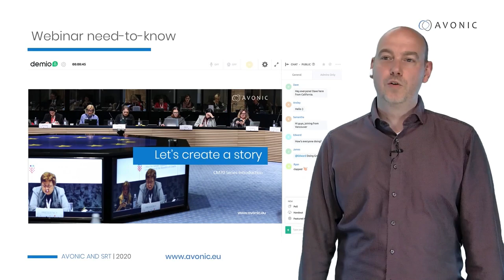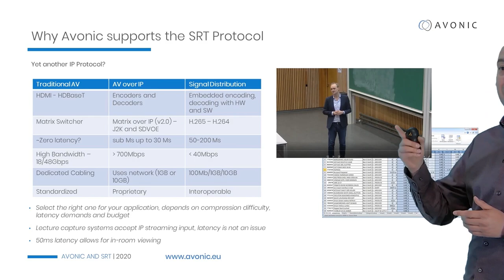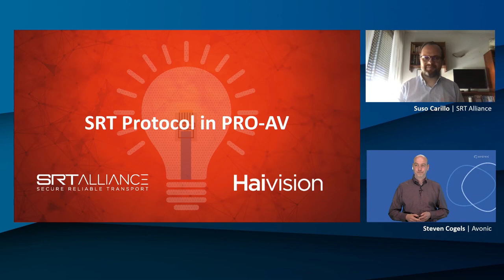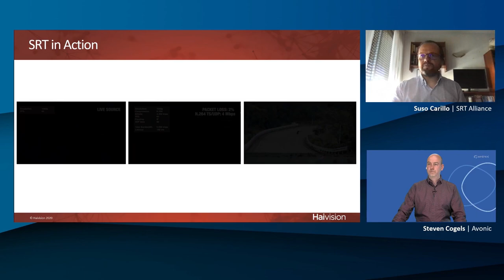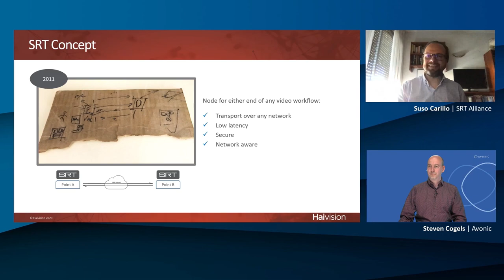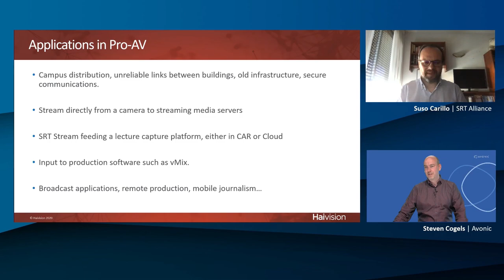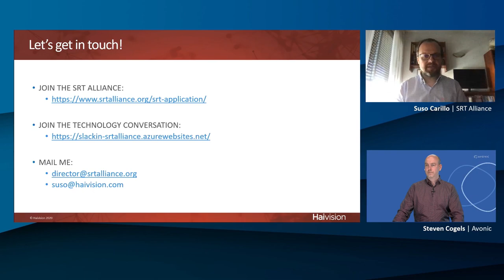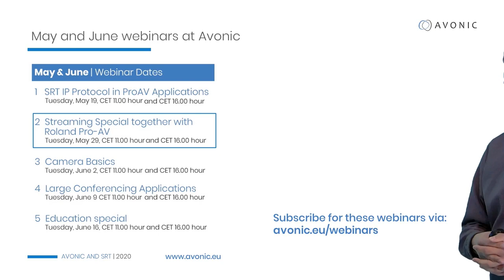Webinar: SRT IP Protocol in ProAV applications